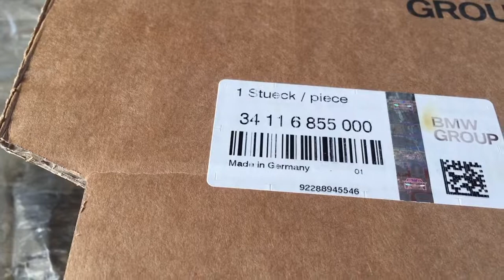Are BMW brake pads original? Need to check! Оригинальные ли тормозные диски БМВ ? надо проверить!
Are the original BMW brake pads? Need to check
One of the differences between the original BMW brake discs
Disks from 3 series E9x 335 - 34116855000
Front Wheel Brake Disc
bought from an official BMW dealer counterfeit excluded
This is what the original parts look like.

Одно из отличий оригинальных тормозных дисков БМВ от контрафакта
Диски от 3 серии Е9х 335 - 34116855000
Диск тормозного механизма переднего колеса
куплены у официального дилера БМВ контрафакт исключен